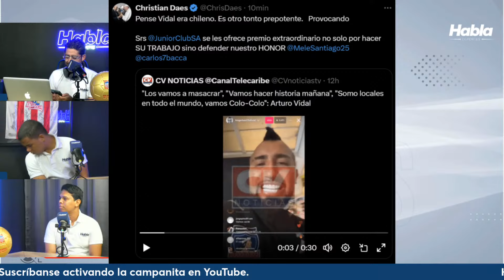🚨EDITORIAL-PREVIA JUNIOR VS COLO COLO, DARDO DE VIDAL A JUNIOR🚨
Habla Deportes